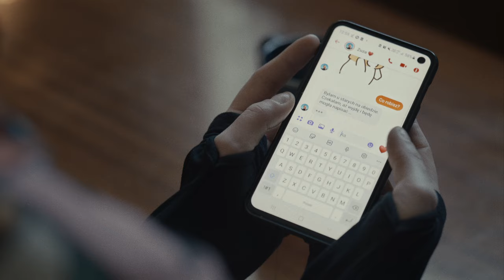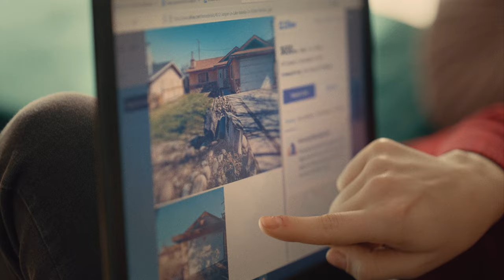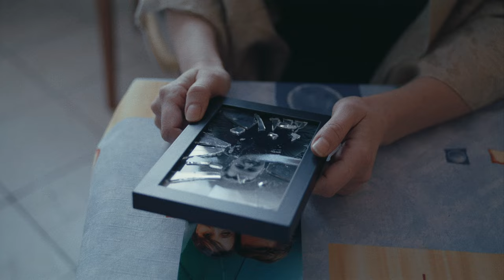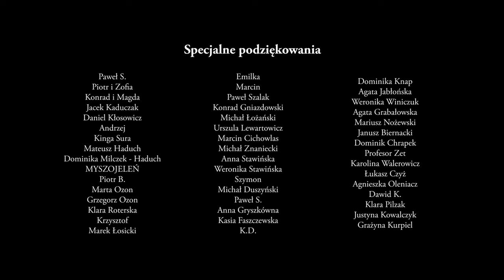NIEBØ - Jakoś to przetrwamy (official video)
Teledysk zawiera fragmenty etiudy dyplomowej w reżyserii Lulu Zubczyńskiej i Agaty Długołęckiej powstałej w Warszawskiej Szkole Filmowej.

Historie zawarte w obrazku są komentarzem do tematu przemian społecznych, których jesteśmy nie tylko obserwatorami, ale także uczestnikami. Tematyka praw kobiet i społeczności LGBTQ+, jest dla nas szczególnie ważna i bliska.
Ostatnie dramatyczne wydarzenia rozgrywające się tuż za polskimi granicami sprawiły, że tekst piosenki stał się dla nas jeszcze bardziej uniwersalny, dlatego w geście solidarności postanowiliśmy umieścić możliwość wyboru napisów w języku ukraińskim.

Scenariusz: Lulu Zubczyńska
Reżyseria: Lulu Zubczyńska i Agata Długołęcka
DOP: Maciek Kwaśniewski
Kierowniczka produkcji: Kinga Sura
Kierowniczka planu: Ada Maciejowska
Make up: Klaudia Wypiór, Martyna Maison
Kolor korekcja: Milena Wielgo
Focus pull: Hubert Marciniak
Gaffer: Piotr Podoski
Szwenkier: Marcin Lesisz
Dyżur: Ola Sarzyńska

Wystąpili:
Katarzyna Faszczewska
Robert Mróz
Kamila Janik
Macjanna Lelek
Anna Łada
Aga Ozon
Adrian Kieroński
Sebastian Figat
Tomek Gizelski
Michał Duszyński
Maria Zdulska

Podziękowania dla: Klubu Chmury, Aborcja bez granic, Kuby Turniaka i Warszawskiej Szkoły FIlmowej oraz Masiak Media

Słowa: Aga Ozon
Muzyka: Adrian Kieroński, Aga Ozon
Gitary i produkcja: Adrian Kieroński
B. vocals: Klaudia Rams i Sylwia Pogoda
Perkusja: Maciek Wojcieszuk
Mix i Mastering: Łukasz Suszko (Studio Wesoła24)

Lubię gdy patrzysz w ten sposób na mnie
Mówisz, że jestem Twoim złotym chłopakiem
Chciałbym za rękę móc złapać Cię wszędzie
A potem wierzyć, że jakoś to będzie

Podobno tyle do stracenia mam
Choć od dawna nie wiem o co toczy się gra

Jakoś to przetrwamy
Jakoś to przetrwamy

Chciałabym przestać wreszcie się martwić
Podobno prawda potrafi zabić
Z Tobą to wszystko jest jakieś lepsze
Gdziekolwiek pójdę jesteś moim powietrzem

Jakoś to przetrwamy
Jakoś to przetrwamy

Przez góry, po chmury
Nie zatrzyma mnie, nie zatrzyma mnie
Co we mnie, co w Tobie
Tylko niebo wie, tylko niebo wie

Jakoś to przetrwamy
Jakoś to przetrwamy

Specjalne podziękowania dla naszych przyjaciół, rodzin i fanów za wsparcie produkcji klipu na zrzutka.pl: